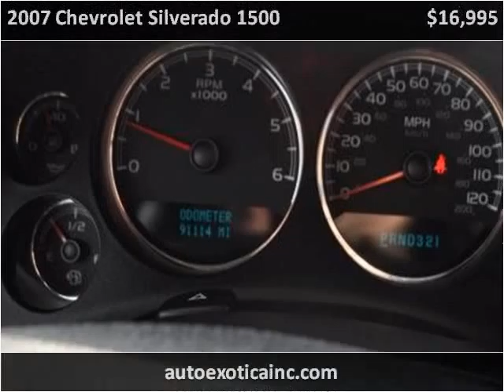2007 Chevrolet Silverado 1500 Used Cars Monmouth County NJ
This 2007 Chevrolet Silverado 1500 is available from Auto Exotica.